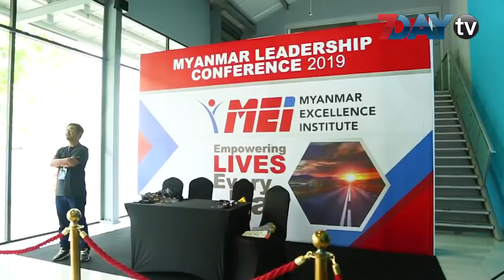Leadership conference 2019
Leadership Conference 2019 ကို ရန္ကုန္ၿမိဳ႕မွာရွိတဲ့ Yangon Convention Centre မွာ ဒီကေန႕ ဇြန္လ ၂၂ ရက္ ကစၿပီး ႏွစ္ရက္ ၾကာ က်င္းပေနတာျဖစ္ပါတယ္။

ပထမေန႕မွာေတာ့ ပါေမာကၡ ေဒါက္တာေအာင္ထြန္းသက္ ၊ ဦးေျပခိုင္( MEI) ဦးေက်ာ္ေက်ာ္လိႈင္ ၊ ဦးမာသင္ ၊ ေဒၚပို႕ပို႕ၾကည္ ( MIU) ၊ Mrs. Charmin Campbell တို႕က ဘဝ ေအာင္ျမင္ေရး နဲ႕ ေခါင္းေဆာင္မႈ ပညာရပ္ေတြအ ေၾကာင္း ေဟာေျပာ ခဲ့တာပါ။

ဒီပြဲကို Myanmar Excellence Institute က ႀကီးမွဴး ၿပီးက်င္းပတာျဖစ္ကာ တက္ေရာက္သူကေတာ့ ပရိသတ္သုံးေထာင္ေက်ာ္ ရိွတယ္လုိ႕သိရပါတယ္။
Sound Bite

Leadership conference 2019 ရဲ႕ ဒုတိယေန႕ အစီအစဥ္မွာေတာ့ ကမာၻတစ္လႊား ဘဝေအာင္ျမင္ေရးဆိုင္ရာေဟာေျပာပို႕ခ် တဲ့သူ ေတြထဲမွာ ထိပ္တန္းျဖစ္တဲ့ john c. maxwell ကိုယ္တိုင္ေဟာေျပာပို႕ခ် မွာျဖစ္ပါတယ္။

အဲဒီေန႕မွာေတာ့ လာေရာက္လာနားေထာင္တဲ့သူေတြထဲကေမးျမန္းမယ့္ ေခါင္းေဆာင္မႈ ၊ စီမံခန္႕ခြဲမႈ ေတြနဲ႕ပတ္သက္တဲ့ ေမးခြန္းေတြကို john c. maxwell က ေျဖၾကားေပးမယ့္အစီအစဥ္လည္းပါတယ္လုိ႕သိရပါတယ္။